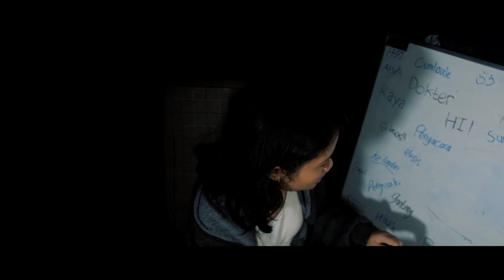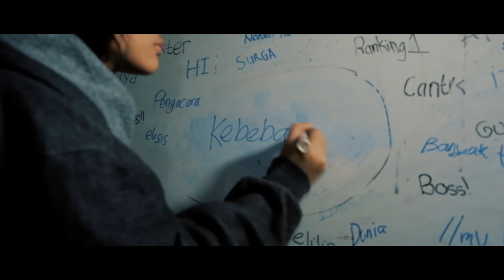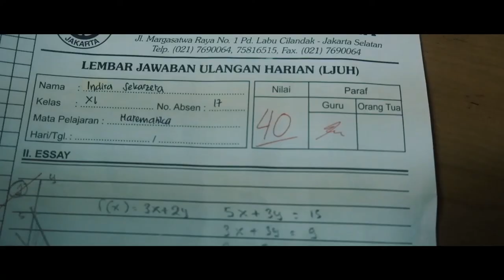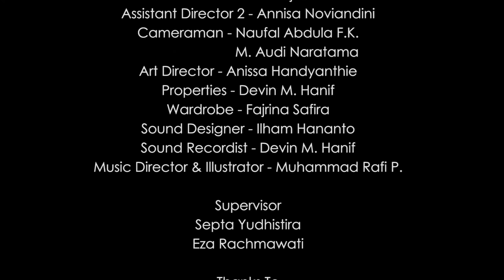Film Pendek - LEPAS (2016)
Made in 2016 by INVITE 2018